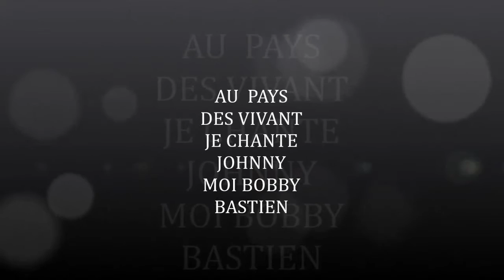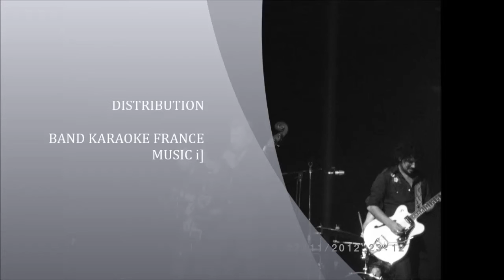AU PAYS DES VIVANT SOSSIE VOCAL JOHNNY BY BOBBY BASTIEN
1982 AU PAYS DES VIVANT  JE SUIS BOBBY BASTIEN FAN JE TRIBUTS JOHNNY  LE SOUTIEN A CES CHANSON